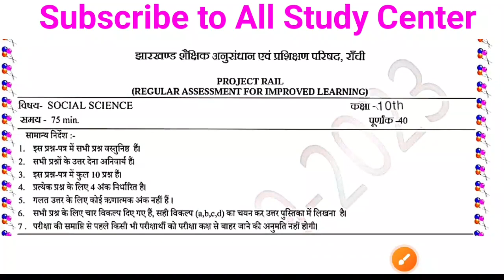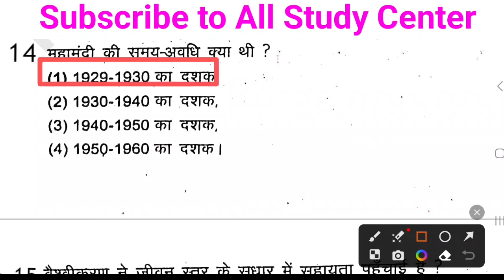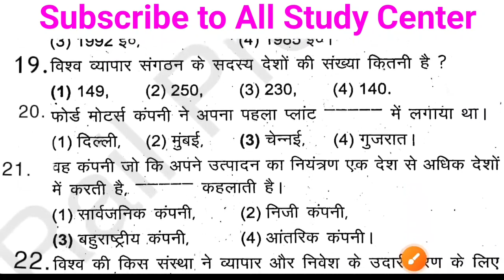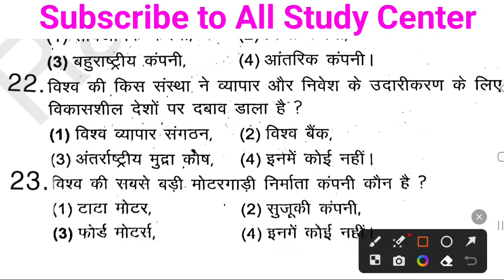Class 10 Social Science(समाजिक विज्ञान)Weekly Test Question paper 2023